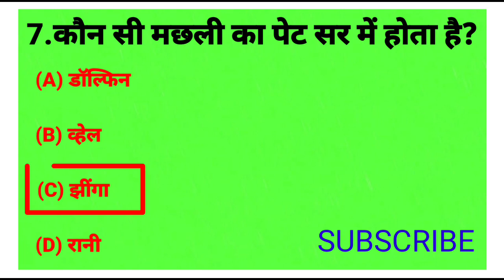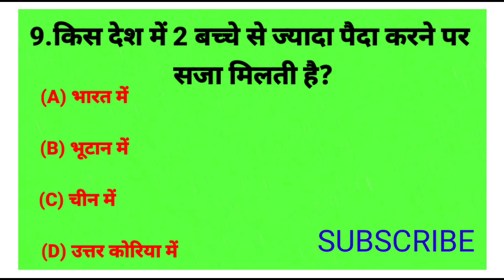Gk।। gk question # gk important questions gk class hindi gk video static gk video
Gk।। gk question # gk important questions gk class hindi gk video।।gk class video
static gk video
static important questions
static gk in hindi
gk question
gk in Hindi
gs classes
gk important questions
gk tricks
upsssc pet gk
upp gk video
up constable gk video
Bihar prt static gk
upsssc pet
gk maths trick 2.0